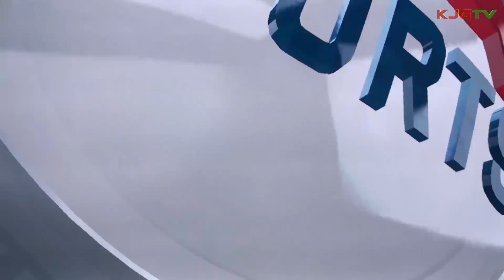FIFA 14 - FC Barcelona vs. Spurs -- gamescom 2013 - First Play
Ich hab auf der gamescom 2013 für euch mal FIFA 14 angezockt.

FIFA 14 kaufen